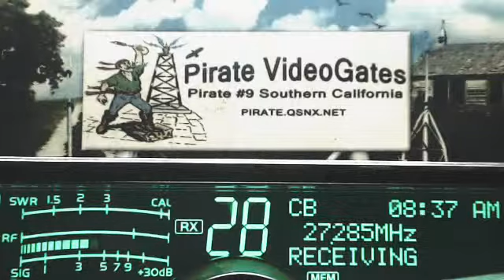Rock 444 TN, 273 IL, BlueThunder 906 MO, TopGun 123 TN, CiscoKid 393 KY, 268 NC, Doorknob TN+